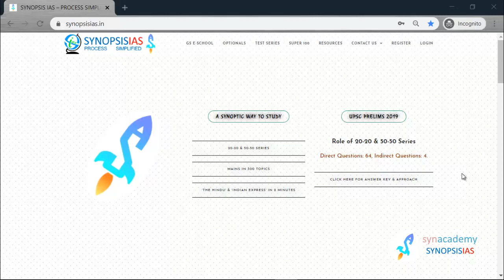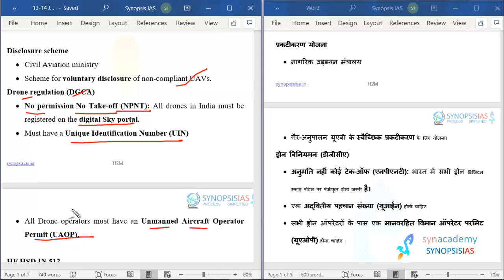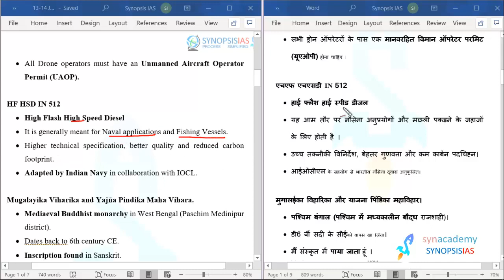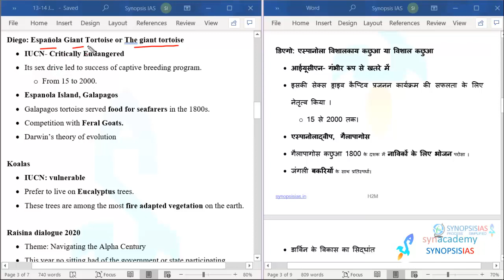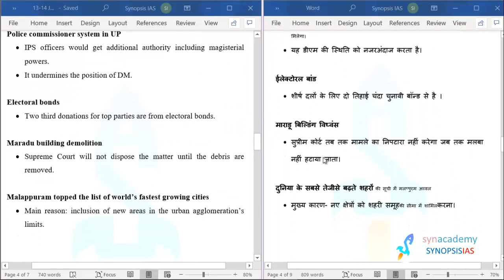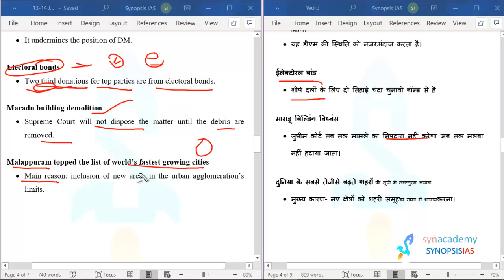14 January 2020- The Hindu & Indian Express in 2 minutes: English and Hindi Medium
Prelims: Rs. 4000
Prelims cum Mains: Rs. 11000
Geography Optional: Rs. 10,000
Geology Optional: Rs. 10,000
Prelims test Series: Rs. 2000
Mains Test Series: Rs. 8000